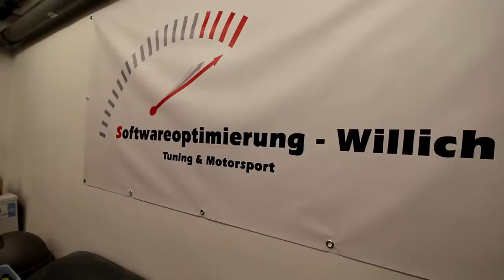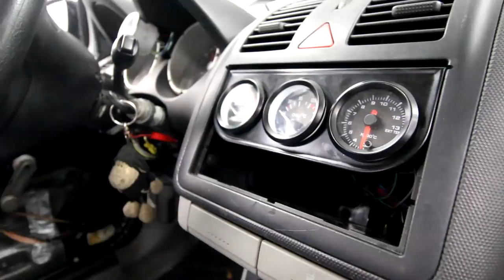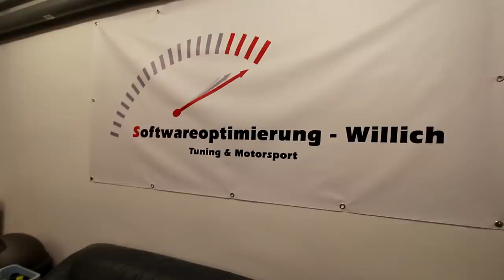Lupo 1.8T bekommt eine Abstimmung...wieviel ps wird der haben?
Lupo 1.8T ist jetzt fertig...
Willich mach die Software drauf...
Die Abstimmung wird natürlich etwas dauern.
Es gibt ein vorher nachher vergleich wo ich am meisten gespannt bin...
mal schauen wieviel PS er danach haben wird...

Willich Software